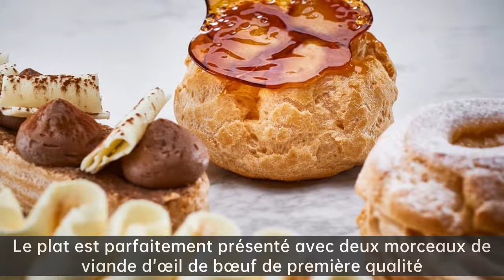Qu'est-ce que le steak de jupe hors du bœuf|À Wuhan, si vous avez mangé ces 12 steaks, vous n'aur...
Assiette pour ranger le steak,Assiette à steak à vendre,Assiette à steak Ikea,L'assiette à steak de Vincenzo,Plaque de bœuf à l'intérieur du steak de jupe

Ron Group：Provise tous les meilleurs articles de table rentables！
Ron Group se spécialise exclusivement dans l'industrie de l'hospitalité.Plus de 10000 produits vous permettent d'économiser jusqu'à 65% des coûts,plus de 75% des produits ont un stock.Chez Ron Group, nous sommes avec vous à chaque étape du processus, en vous fournissant des solutions de bout en bout, y compris la logistique et le contrôle de la qualité.

Si vous aimez cette vidéo, s'il vous plaît souscrire et laisser un pouce en haut et des commentaires！